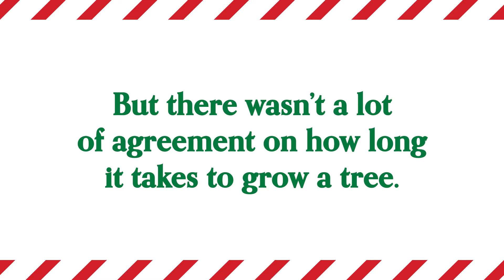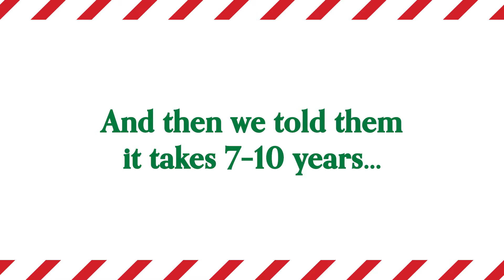CTPB 2020 Kids Survey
This fall we surveyed 200 kids ages 5-10 about real Christmas trees and here’s what they had to say!